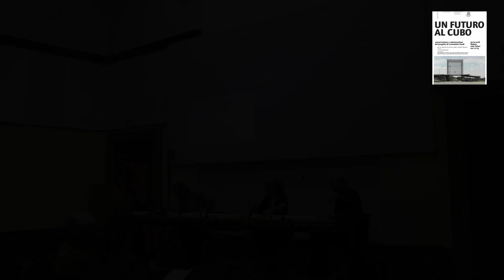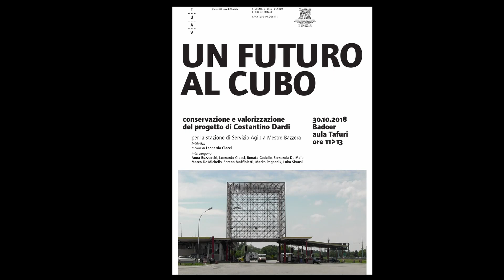Nuova vita per il "Cubo" – Serena Maffioletti parla del progetto Agip a Mestre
Serena Maffioletti parla del progetto di Costantino Dardi della stazione di servizio Agip a Mestre realizzato nel 1968

nell'ambito del convegno "Un futuro al Cubo. Conservazione e valorizzazione del progetto di Costantino Dardi per la stazione di Servizio Agip a Mestre-Bazzera", 30 ottobre 2018: